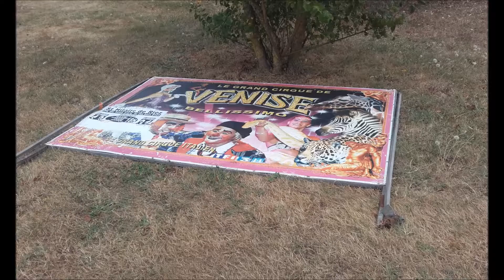Cirque de Venise 2016. Saint Hilaire de Riez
Cirque de Venise Saint Hilaire de Riez(85) Juillet/Août 2016.
Encore deux reportages. Un reportage sur les cascadeurs et un reportage sur les affiches croisée en été 2016.